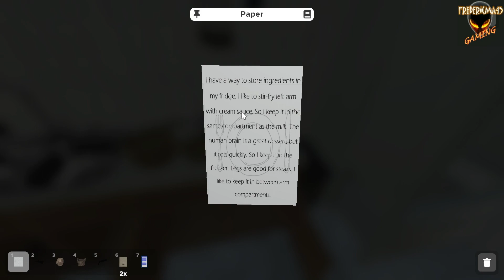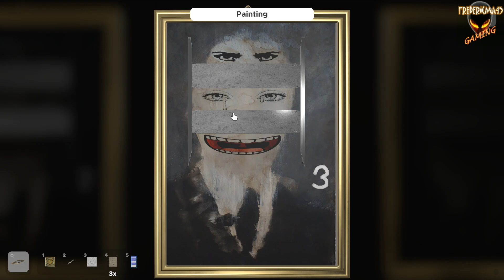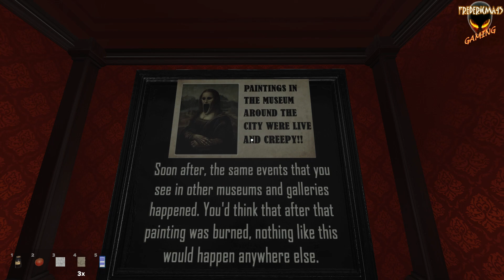DARK GALLERY : Escape Simulator - Community Room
EscapeSimulator Soluce Walkthrough
Dark Gallery
Community Room